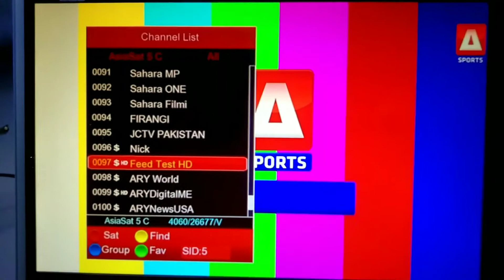big breaking news Asia sat 7 Ary Sports#arysports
ARY SPORTS HD
On
AsiaSat-7 @105.5E
FREQ: 4060 V 26666
MPEG4/HD/FTA Testing
COMING SOON STARTED